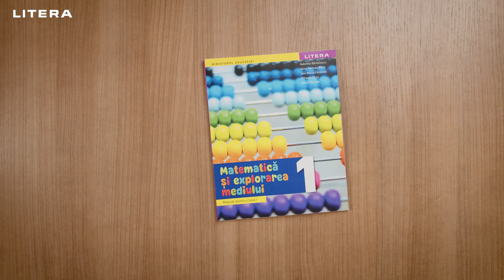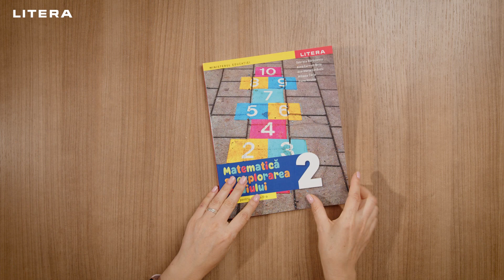Manualele de Matematică și explorarea mediului clasele I-II, Editura LITERA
Matematică și explorarea mediului pentru clasele I-a și a II-a de la LITERA câștigătoare ale licitației ME 2023

Autori: Gabriela Bărbulescu, Alina Carmen Birta, Ana-Maria Cănăvoiu, Mihaela Cârja, Elena Niculae